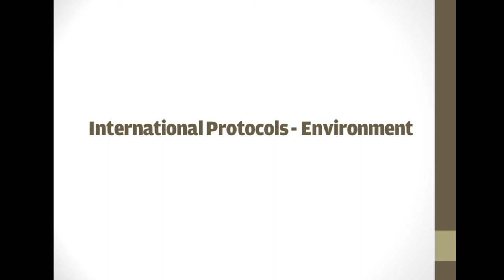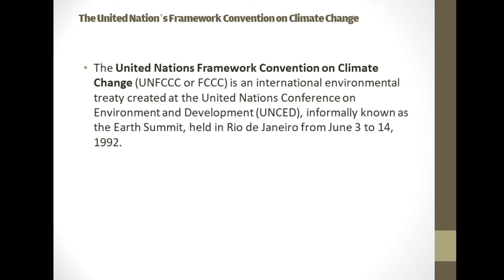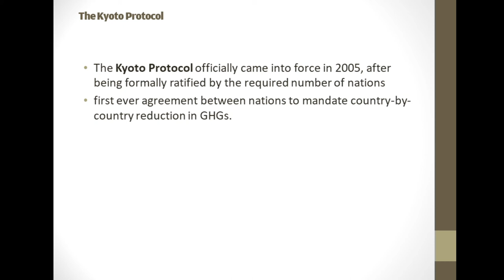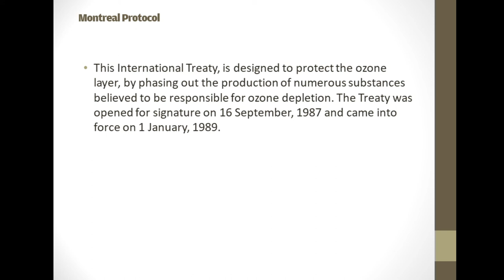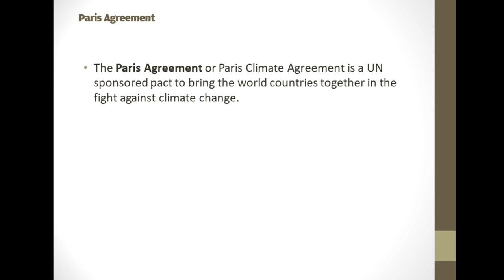ENVIRONMENT AGREEMENTS AND PROTOCOLS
United Nations Framework Convention on Climate Change (UNFCCC or FCCC), Earth Summit, The Kyoto Protocol, Montreal Protocol, Montreal Protocol